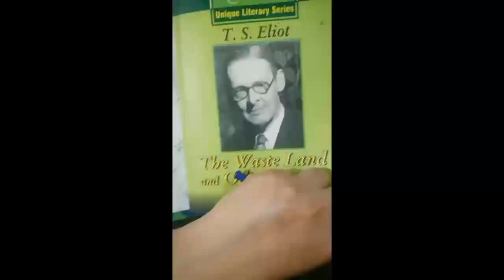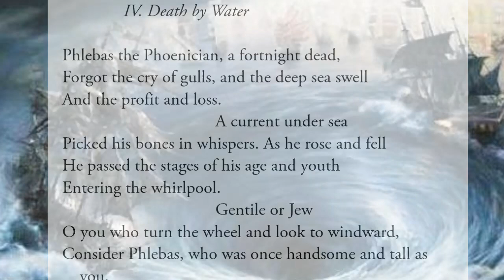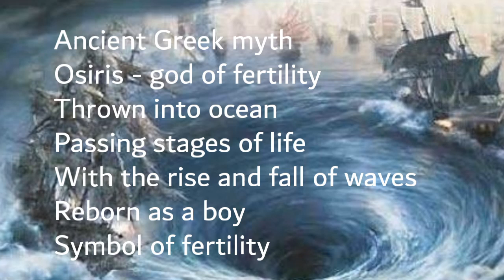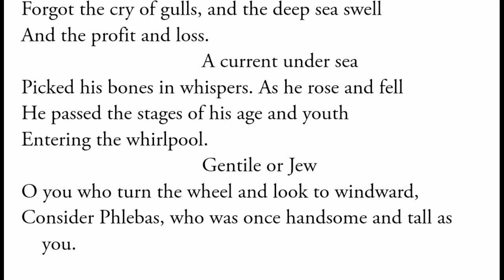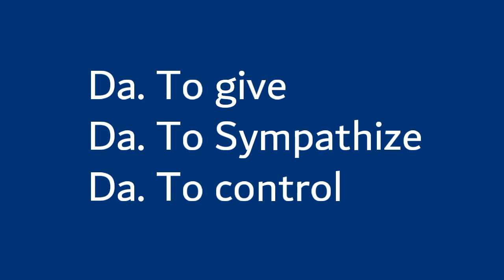Death by water| the WasteLand by T.S.Eliot| line by line translated in Urdu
Line by line Urdu translation of Fourth part of the Waste Land
Death by Water.
Explantion of the references Eliot used in the poem